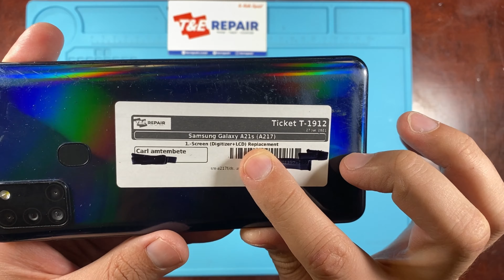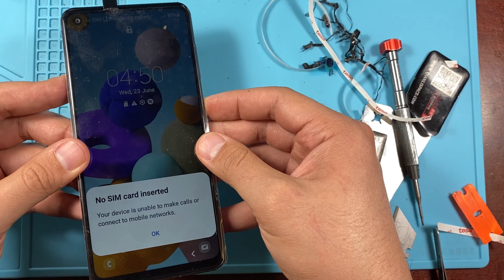Como desarmar Samsung A21s A217 cambio de pantalla quebrada paso a paso una reparacion facil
Para este video utilizamos
-la pantalla con el frame
-pry opening tool para celular
-alcohol isopropilico
-iSesamo opening tool.
-Desarmador para celular de estrella o cruz.
-Silicon B7000

Puedes comprar lo mencionado arriba con nosotros o en cualquier tienda solo hacemos envios dentro de USA.

Nosotros estamos en Arizona, USA tenemos 3 tiendas.

Como cambiar la pantalla a un telefono samsung a21s modelo a217